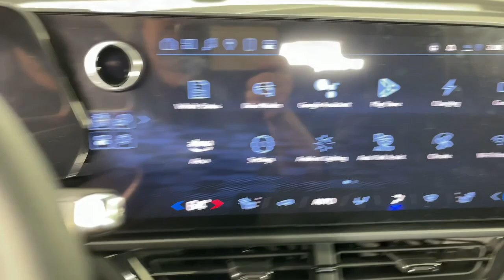2024 Chevrolet Equinox_EV RS Pasadena, Glendale, Los Angeles, San Gabriel Valley, Monrovia CA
New 2024 Chevrolet Equinox_EV RS available at Sierra Chevrolet located in 721 E Central Ave, Monrovia, CA, 91016.
Stock#: D427123 - VIN#: 3GN7DNRP2RS227123